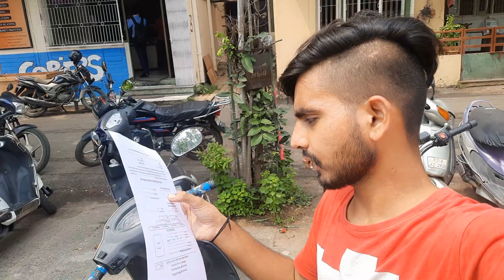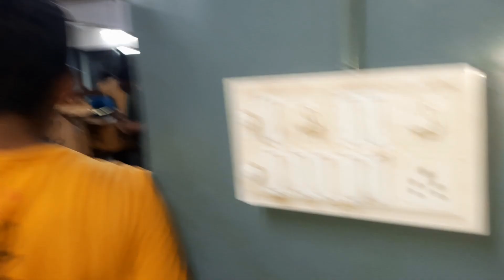Ganesh Visrajan aur Badi Khai Me Tyre Chala Gaya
Ganesh Visrajan aur Bade Khai Me Tyre Chala Gaya
Vlog 89

My Camera
Mobile Phone
Cheap and best Mic
Attention ::-
This video made by HJP Entertainment. Any part of this video use in other activity platforms will be illegal also This video under copyright.